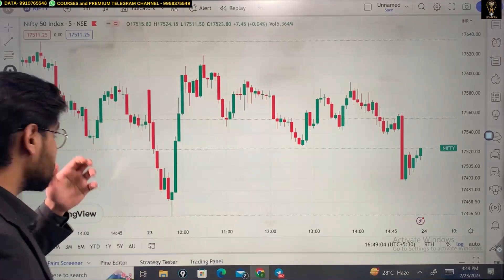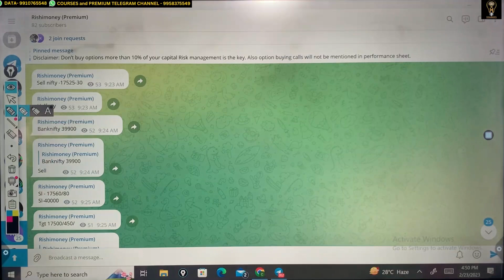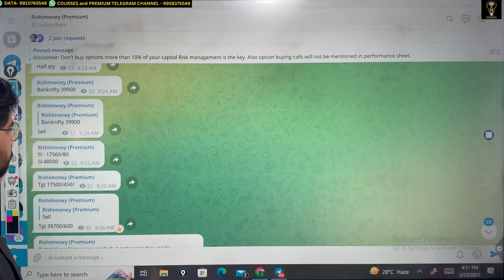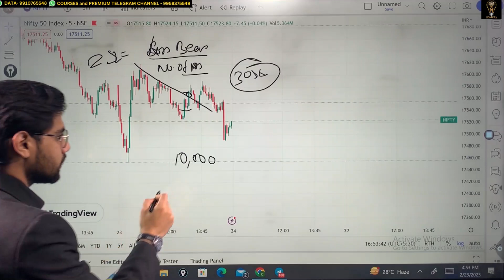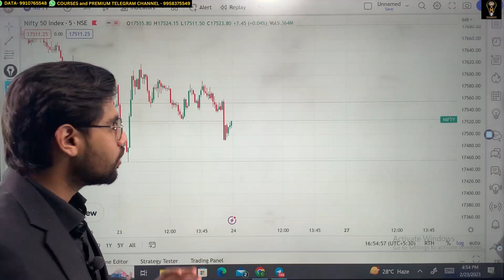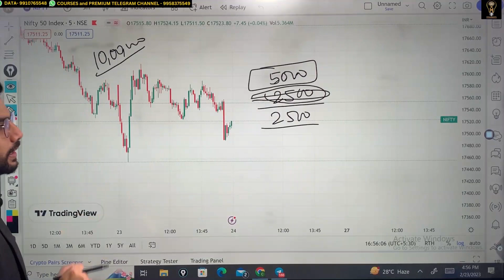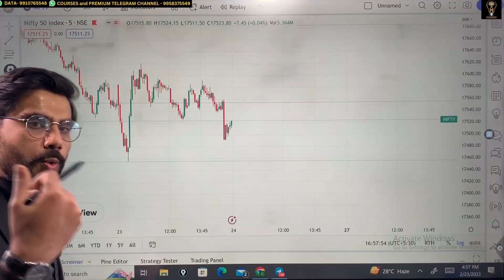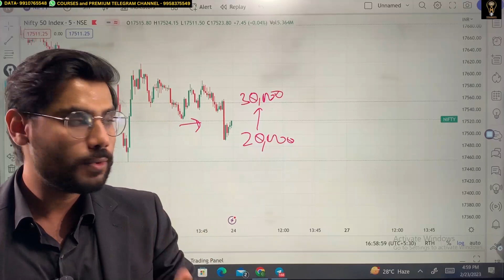Why people lose money in stock market? | Trading Psychology Tips | Rishi Money